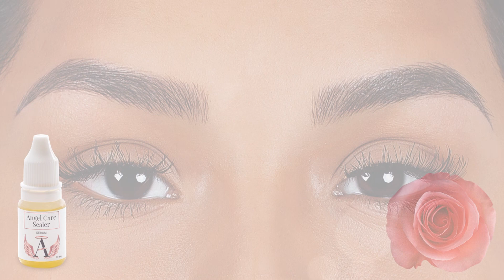¡El sellador para Microblading! 🤩 | Beauty Angels Academy Latino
¡El sellador de pigmento para maquillaje permanete de Beauty Angels es la mejor opción para que tu trabajo de Microblading dure más tiempo!😎

¿Quieres más información? ¡Escríbenos, para nosotros es un gusto ayudarte a cumplir tus sueños!